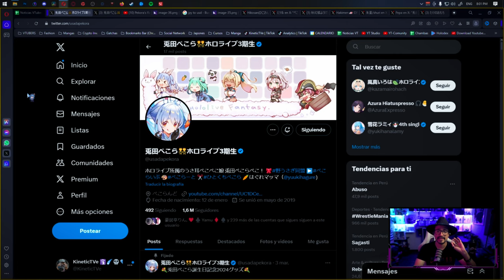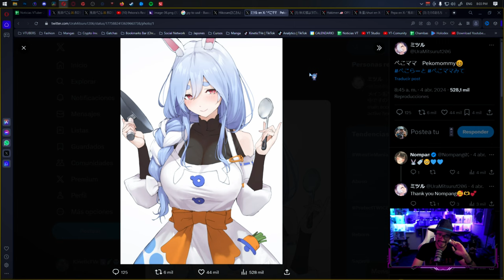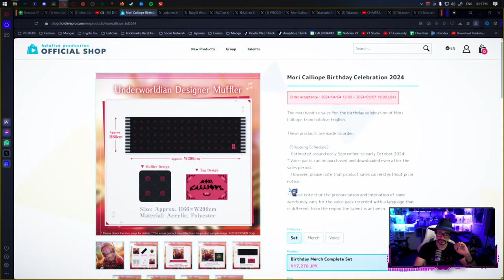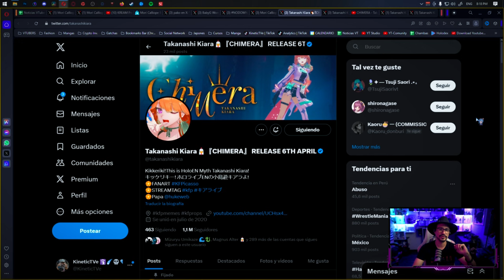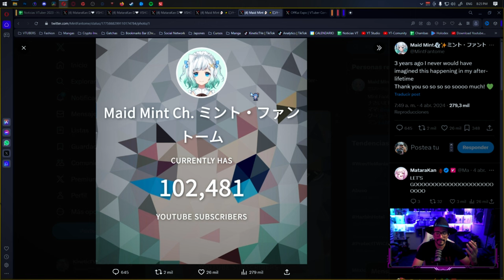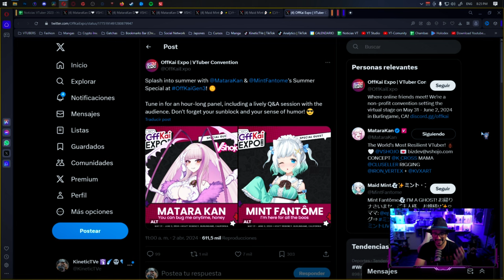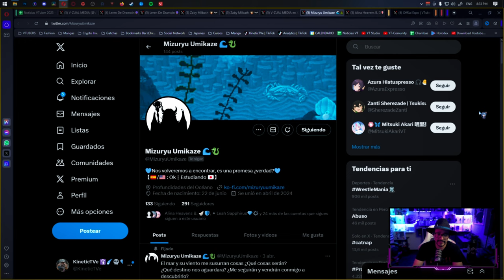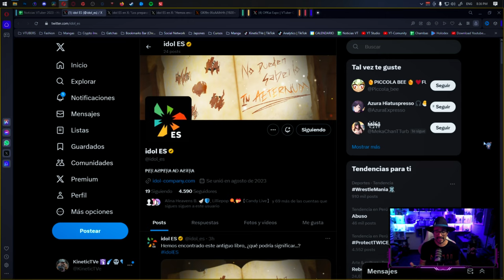¿IdolES esta vivo? ¿PekoMAMA Debuta? Semana de locos... | Noticias VTuber Landia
Hemos pasado del debut de la mama de Pekora a Cumpleaños de Hololive luego el cierre de una agencia y terminamos con las señales de vida de IdolES.

『▬▬▬▬▬▬▬Contenido▬▬▬▬▬▬▬』
00:00 - Introducción
00:16 - PekoMama Debut
02:16 - Flare CUMple
03:26 - Calli CUMple
05:20 - Kiara Nuevo MV Chimera
03:55 - Hololive SUPER EXPO
06:05 - Suisei 10M BIBBIDIBA
06:43 - ¿Pomu Regresó?
08:14 - Cierre de VZual Media
11:16 - ¿IdolES da señales de vida?
13:07 - CIERRE